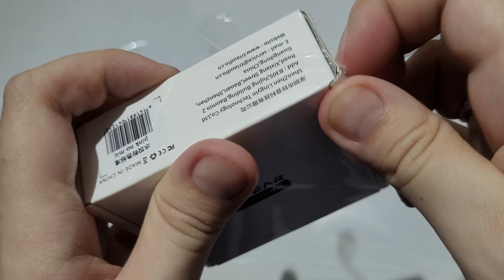Outro pequenino do GRAVE GIGANTE: KBEAR Dumpling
Dumpling na loja da KBEAR

Opções abaixo de 250 Reais:
TRN MT3
QKZ X HBB
CCA Lyra
KZ ESX
Blon Z200
FLOAUDIO Calla (Com Cupom)
Tiandirenhe TD08
7HZ Salnotes Zero
Tripowin Cencibel
KZ ZS10 Pro X
Tangzu Shimin Li
KZ DQ6S

Opções abaixo de 600 Reais:
CCA PLA13
TRN ST5
TRI x HBB Kai
Moondrop Aria
Dunu Titan S
BQEYZ Topaz
Letshuoer D13
Dunu Kima
7hz Salnotes Dioko

Opções Abaixo de 1200 reais:
Letshuoer s12
7HZ Timeless
Headphones (Cabeados e Bluetooth):
1MORE Sonoflow
VE Supernova
SIVGA SV022 Oriole

Fones Bluetooth TWS:
Syllable S115 Plus
Fiil T1 Lite
Soundpeats TrueAir3
Soundpeats TrueAir2
QCY T1C
QCY T13

DAC e Amplificadores (Cabeados e Bluetooth):
Shanling UP4
FiiO BTR7
Topping G5